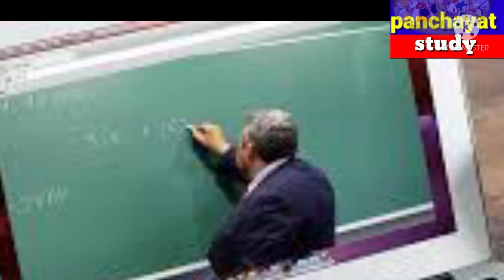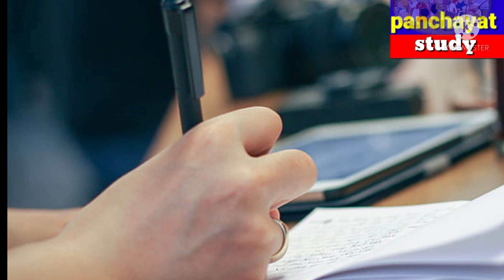cg pm Aawas update 2022 | क्या बजट के बाद मिलेगा प्रधानमंत्री आवास योजना की राशि | pm awas new updet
kya chhattisgarh me buget ke bad milega pm awas

Chhattisgarh Mein 2022 Mein Pradhanmantri Aawas ka rashi milega

Pradhanmantri Aawas Yojana update

Pradhanmantri Aawas Yojana up date 2022

pm Awas Yojana new update CG